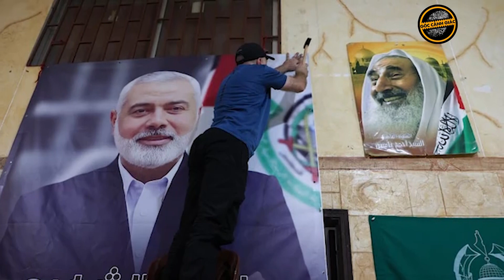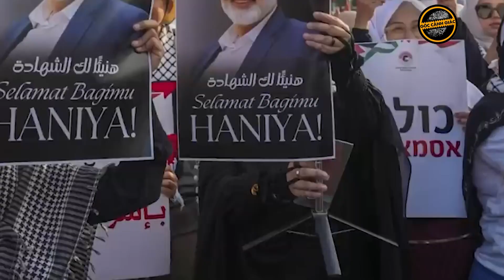Houthi tuyên bố sẽ trả đũa cuộc tấn công của Israel vào Hodeidah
Thủ lĩnh lực lượng Houthi Abdul Malik Al-Houthi ngày 8/8 đã tuyên bố, việc trả đũa cuộc tấn công của Israel vào thành phố cảng Hodeidah do lực lượng Houthi kiểm soát là điều không thể tránh khỏi, đồng thời cho biết thêm, cuộc xung đột với Israel đã lên đến đỉnh điểm và lực lượng này sẽ có một phản ứng thực sự có tác động. Theo thủ lĩnh Houthi, sự chậm trễ trong phản ứng của “trục kháng cự” đối với sự gia tăng căng thẳng của Israel hoàn toàn là chiến thuật, nhằm đảm bảo rằng phản ứng có tác động chống lại đối thủ và các hoạt động chuẩn bị của chúng.